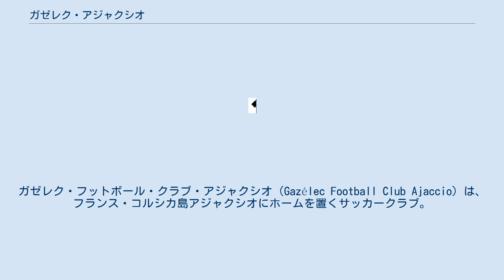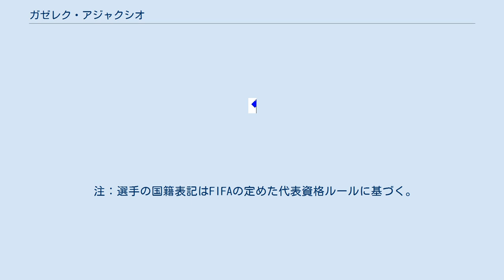ガゼレク・アジャクシオ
ガゼレク・フットボール・クラブ・アジャクシオ（Gazélec Football Club Ajaccio）は、フランス・コルシカ島アジャクシオにホームを置くサッカークラブ。
ガゼレクFCアジャクシオ、GFCアジャクシオとも表記される。
 1960年、フランスのガス・電気公社であるEDF-GDFの社内実業団クラブ・ガゼレクFC（Gazélecとはガス[Gaz]と電気[Électricité]の頭を取った複合語）と1910年創立のFCアジャクシオが合併し、ガゼレクFCアジャクシオが誕生する。
 1996年、オリンピック・アジャクシオとの合併を機にチーム名をガゼレクFCオリンピック・アジャクシオへと変更。
 2012年、チーム名を旧名称であるガゼレクFCアジャクシオに戻すことを決定。
 2012-13シーズンは実に20年ぶりとなるリーグ・ドゥ（2部）での戦いに挑んだが、最下位の20位に終わり、わずか1シーズンで降格した。
 なお、2012-13シーズンは本来の本拠地であるスタッド・アンジュ・カザノヴァがリーグ・ドゥのスタジアム基準を満たさないため、同じアジャクシオのクラブであるACアジャクシオの本拠地・スタッド・フランソワ・コティを暫定的に使用した。
 そして、わずか1シーズンでリーグ・ドゥに返り咲いた2014-15シーズンは第31節で2位を確定。
クラブ史上初となるリーグアン昇格を果たした。